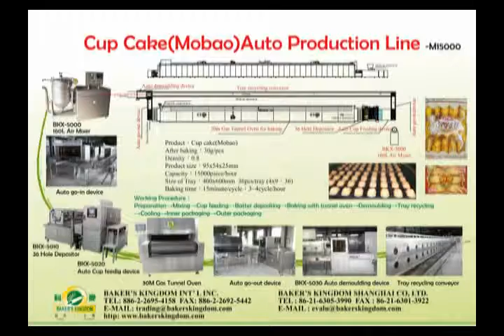2 2 Cup Cake Auto Production Line M15000